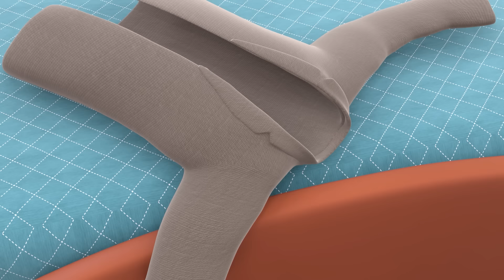Work Like Dad - Wheels On The Bus | Nursery Rhymes For Kids + Five Little Babies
Finger Family,
Bingo,
Have You Got a Sunshine Smile,
Hokey Pokey,
Musical Instruments Song,